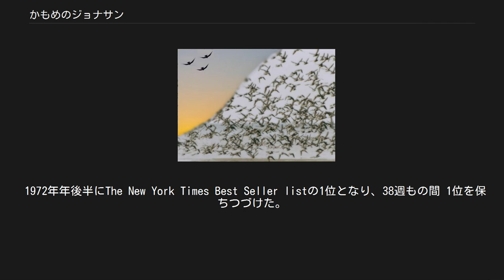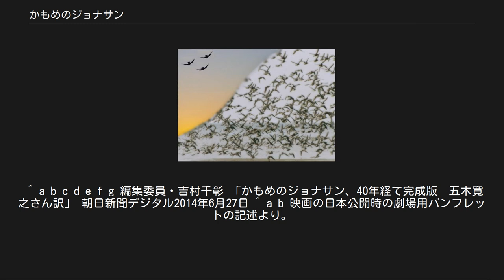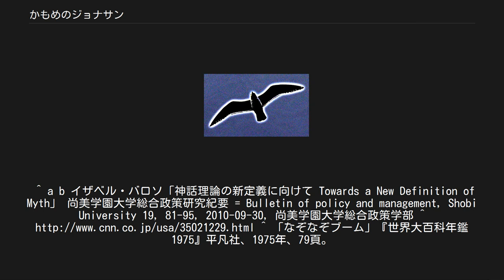かもめのジョナサン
『かもめのジョナサン』（Jonathan Livingston Seagull）は、リチャード・バックによる小説。
寓話的作品。
1970年にアメリカで出版され、最初は当時のアメリカのヒッピー文化とあいまって口コミで徐々に広がり、1972年6月以降に大ヒットした。
1970年の初版の英語タイトルは「Jonathan Livingston Seagull — a story.」。
ラッセル・マンソンによるカモメの写真が随所に挿入されている。
全3部構成で出版されていた。
 1972年年後半にThe New York Times Best Seller listの1位となり、38週もの間 1位を保ちつづけた。
1972年と1973年のPublishers Weekly list of bestselling novels in the United Statesでも1位。
1973年には当作品を原作とする映画が制作された。
1974年10月時点（映画が日本で公開された時点）で、米国では『風と共に去りぬ』を抜いて1500万部のベストセラーになった。
2014年時点で世界で4000万部売れていた。
 日本では1974年に新潮社より五木寛之の訳（下訳はのち東大教授となる國重純二）で出版され、（当時）120万部のベストセラーとなり、その後も読まれ、2014年時点で270万部を超えた。
 キリスト教の異端的潮流ニューソートの思想が反映されていると指摘されており、禅の影響を感じるとも言われる。
読者たちを精神世界の探究、宗教的な探究などへといざない、自己啓発本のようにも読まれている。
 2012年8月、作者は小型飛行機の操縦中に墜落事故をおこし重傷を負った。
その際いろいろ想う所があったらしく、元々全4部の作品として書いていたが第4部を封印して世に出していたのだ、と語り、2014年2月、44年前に封印していたという幻の第4部を含めた「完全版」を電子書籍形式で発表した。
日本ではこれを「かもめのジョナサン完成版」と題し、同年7月に紙の書籍で発売された。
出版社/第4章の訳者は従来と同じく新潮社/五木寛之。
（ただし「完成版」では五木訳は“ 創訳 ”として記載されている。） 第1部 主人公のカモメのジョナサン・リヴィングストンは、他のカモメたちが餌を摂るためにしか飛ばないのに対して、飛ぶという行為自体に価値を見出す。
そして、どこまで低速で飛べるか試してみたり、どれほど低空を飛べるか試した。
ジョナサンは、食事をするのも忘れて飛行の探究に打ち込んだために、「骨と羽根だけ」の状態になっていた。
あきれて注意する母に、彼は、「自分が空でできることは何で、できないことは何かを知りたいのだ」と説明した。
さらに、時速数百kmという高速で飛ぶことを探究するために、高高度から急降下する危険な練習を重ねた。
だが、それらの奇行を見とがめられ変わり者扱いされ、ある日のこと、群れの「評議集会」に呼び出され、長老から"無責任"などと決めつけられ、カモメはただ餌を食べ可能な限り長生きするために生まれてきたのだ、などと言われる。
そこで、ジョナサンは、生きることの意味やより高い目的を発見するカモメこそ責任感があるのだ、と群れのカモメたちに考えを伝えようとするのだが、理解されず群れ社会から追放されてしまう。
追放されて一羽になっても速く飛ぶための訓練をやめないジョナサンの前に、2羽の光り輝くカモメが現れ、より高次なる世界へと導いて行く。
 第2部以降 「目覚めたカモメたち」の世界でジョナサンは、より高度な飛行術を身に付けたすえ、長老チャンから「瞬間移動」を伝授されることになる。
そしてある日、弟子を連れて下界に降り、カモメの人生は飛ぶことにあるという「思想」を下界のカモメに広めようと試みるが、下界のカモメからは悪魔と恐れられるようになるなどトリックスターの側面を醸し出していく。
 そしてある時ジョナサンは自由を求めて弟子たちからも離れ、それから数年の歳月が流れた。
若いカモメたちの間ではジョナサンは「伝説のカモメ」として神格化され、ジョナサンの言葉、仕草、目は何色だったかなど、些細なことを知りたがり崇めるようになるが、一方で直接ジョナサンから学んだ弟子たちは、そのようなことに夢中になってジョナサンの教えの神髄たる「真に飛ぶことを求める」訓練...